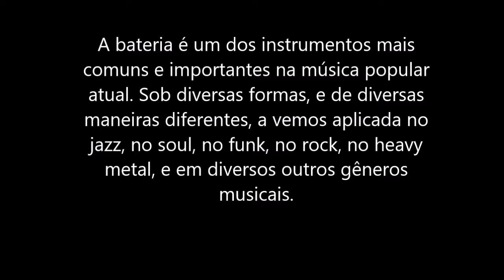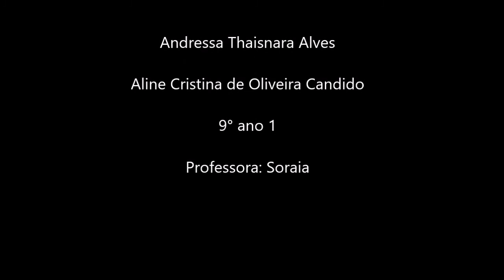Ondas sonoras e instrumentos musicais.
Trabalho realizado pelas alunas Andressa e Aline do 9° ano 1 sobre o instrumento musical bateria.